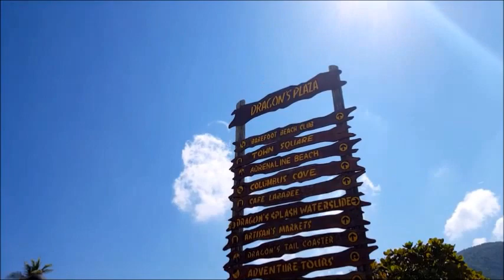The Dragon's Flight- Labadee Haiti.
This is the longest zip line over the ocean, and definitely the coolest. The first run that we go on is a trial, then we drive up in the hills and take the leap down the line.